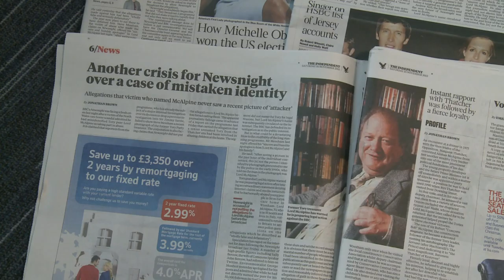BBC director-general resigns over sex abuse fiasco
The BBC's director-general George Entwistle resigned on Saturday after the broadcaster's flagship news programme wrongly implicated a British politician in child sex abuse. Duration: 02:13